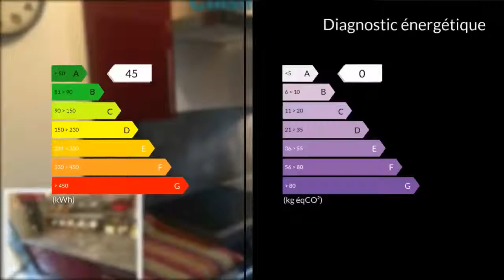A vendre - Appartement - Villeurbanne (69100) - 4 pièces - 63m²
Honoraires : 3.28% du prix de vente.  Agent commercial indépendant du réseau national clairimmo Maxihome N° RSAC : 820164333 Appartement T3 possibilité de faire un T4 de 63.36 m2 situé au 1er étage d'une résidence avec parc bien entretenue exposé SUD. Vous serez séduit par la luminosité et le calme de ce bien traversant à la décoration soignée. Il dispose d'un séjour ouvrant de 24.34m2 avec balcon de 4.40m2, d'une cuisine équipée de 6.47m2 et aménagée, de deux belles chambres de 11.66 et 9.92m2, d'une salle d'eau de 4.45m2, d'un wc de 0.99m2 et une cave complète de 4.76m2.Le tout est en parfait état.Il est à proximité de toutes les commodités (métro A Gratte-ciel, bus,école, crèche, commerces, poste etc.)Taxe foncière : 542?Charges de 151 ?/mois, comprend (chauffage, 2 gardiens et espace vert).Contactez Florent NEBIHU, Agent commercial CLAIRIMMO 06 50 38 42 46.